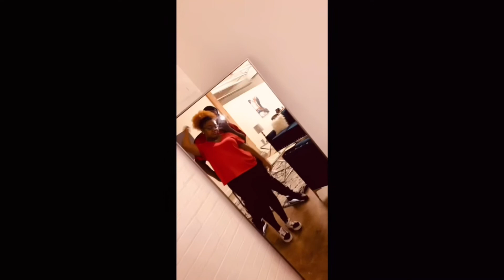SPACE BUNS W/ EDGES Tutorial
Instagrams:
_tavey_
_ambitiouss.s

Marconopolo549
The real.chick

Goal:100